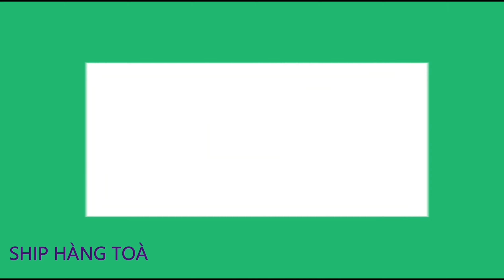Các Phụ Kiện Linh Kiện Thay Thế Bơm Máy Cao Cáp Bơm Máy Pcp Bơm Yong Shi Bơm Con Hổ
Các phụ kiện thay thế bơm cao cáo áp pcp linh kiện bơm máy đầy đủ hết cho anh em sử dụng mời anh em tham khảo ạ